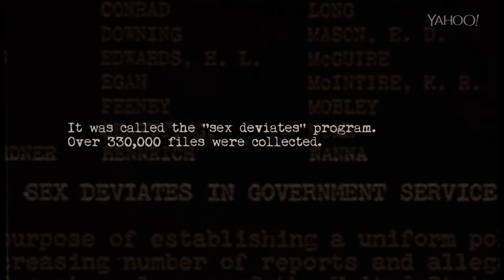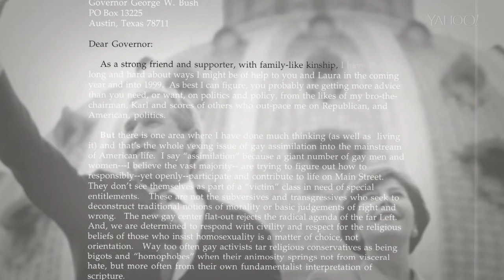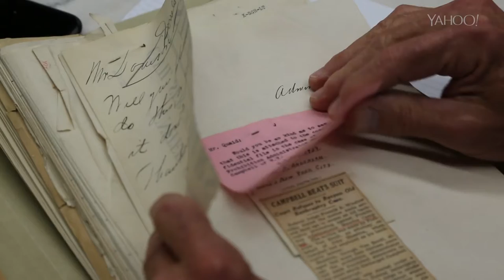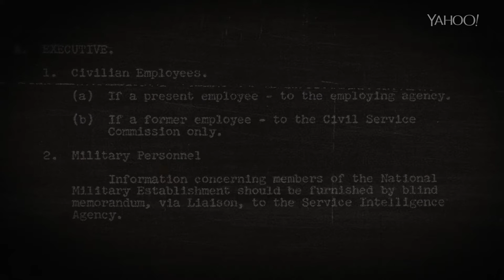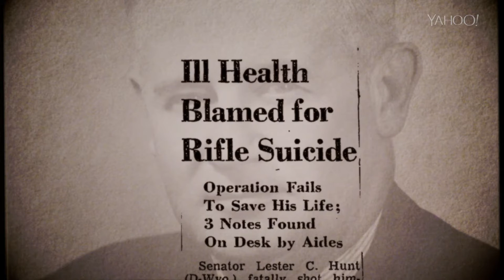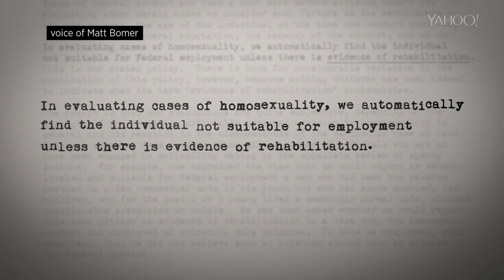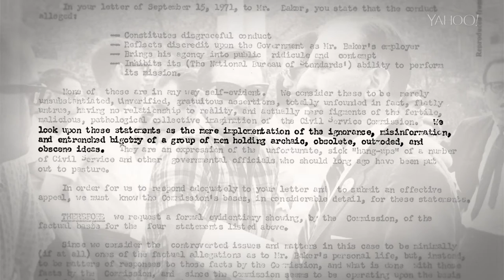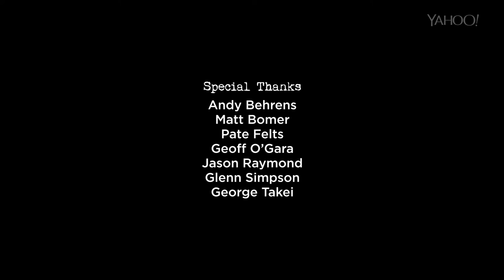Uniquely Nasty: The U.S. Government's War on Gays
Yahoo News presents a groundbreaking documentary "Uniquely Nasty: The U.S. Government's War on Gays." The film, executive produced by Michael Isikoff and Alan Springer, is a historical investigation into a dark, and little known, chapter of America's recent past, including new details about J. Edgar Hoover's "sex deviates" program and a blackmail threat that led to the suicide of a U.S. senator - an event that haunted a generation of gays in politics.